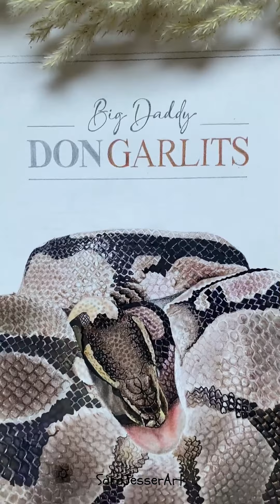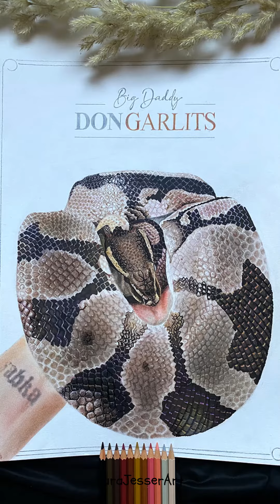Realistic Pencil Color Artwork Of Big Daddy Don Garlits